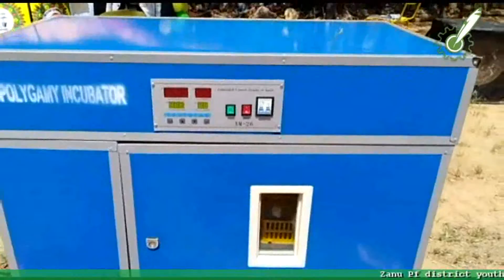Zanu PF youths get egg incubator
YOUTHS in the Zanu-PF Lookout Masuku District in Bulawayo have received a donation of an egg incubator that hatches 2 000 chicks every 21 days.

Cde Nigel Shamu, the Zanu-PF Lookout Masuku district youth chairman donated the incubator which was handed over to the youths at a ceremony held in Richmond on Saturday.

Areas under the Lookout Masuku district are Richmond, North End, Sauerstown, North Lynne, Cabatsha, Trenance, Ngozi Mine, Norwood and Airport.